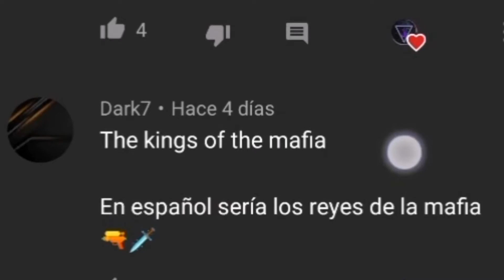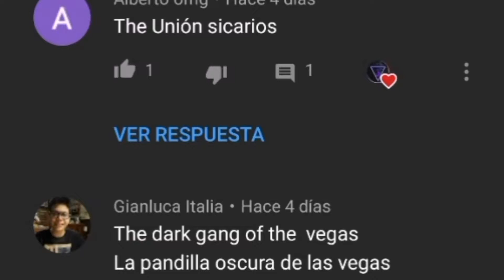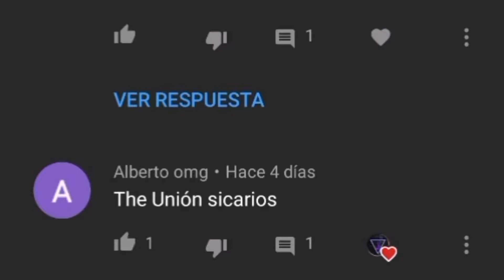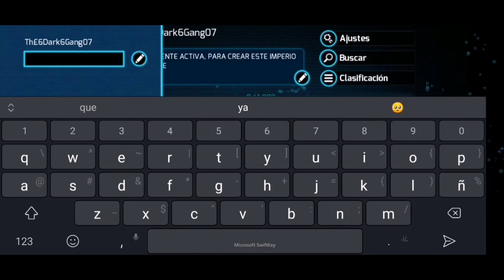ESTA ES MI BANDA/GANGSTAR VEGAS-jair6607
HOLA MI GENTE DE YOUTUBE UN NUEVO VÍDEO CREANDO LA BANDA QUE YA ME PEDÍAN DESDE HACE TIEMPO AHORA SI LLEGO EL MOMENTO YA ESTA LISTA,COMENTEN SU NOMBRE EN LOS COMENTARIOS PARA QUE CUANDO ME ENVÍEN LA SOLICITUD LOS AGREGUE DE INMEDIATO Y PUES TU YA SABES QUE
DEJAME TU LIKE
COMENTA QUE TAL TE PARECIÓ
QUE TE LA PACES MUY BIEN SUERTE !

OTROS VÍDEOS QUE QUIZÁS TE INTERESEN.